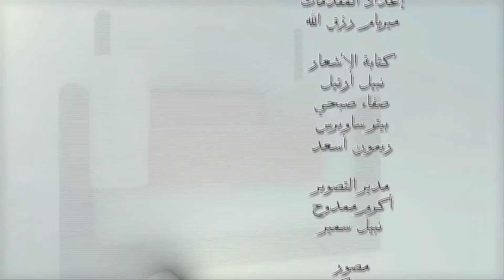EP # 79.. المعلم الصالح ..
- المسيح هو المعلم الصالح نتعلم و نتغير بتعليمة .
- هو مين ؟
- الأخ بولس بشري